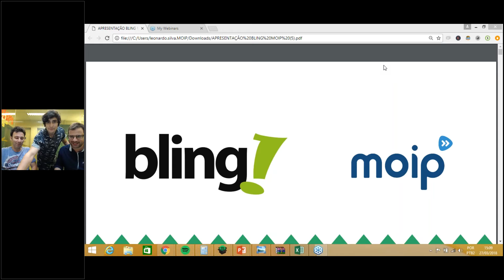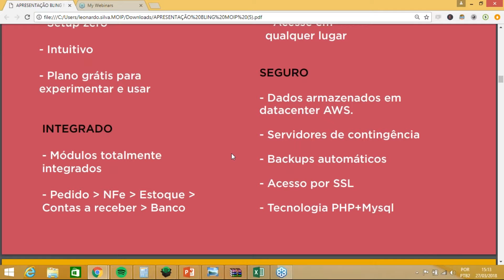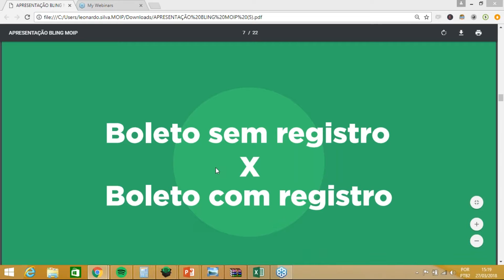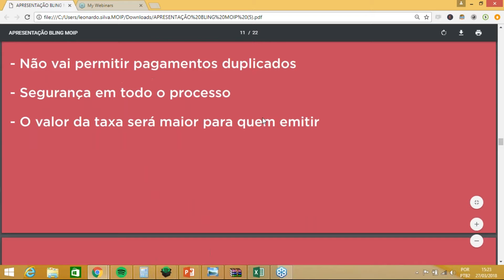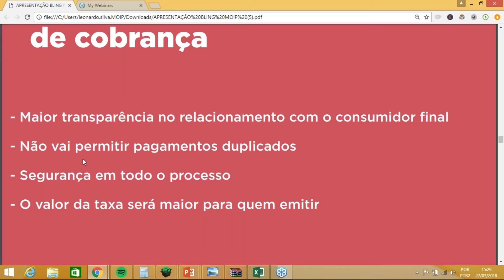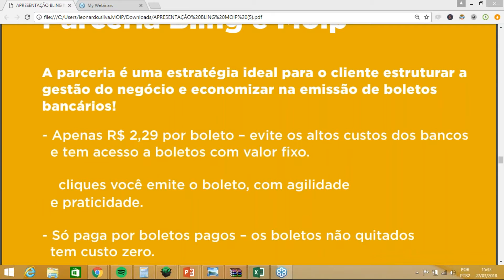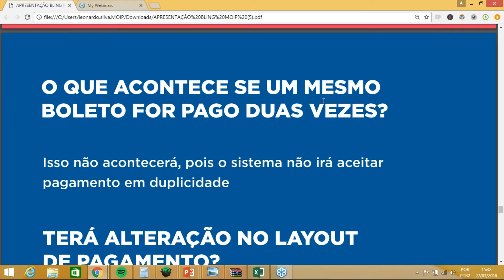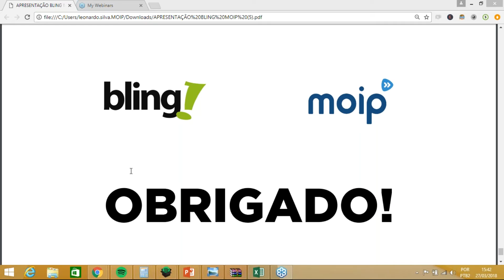Webinar Bling e Moip - Entenda as regras da Nova Plataforma de Cobrança da Febraban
Assista o Webinar sobre as novas regras de boletos com registro realizado pelo Moip em parceria com o Bling!

Ainda não conhece o Bling? Teste por 30 dias grátis em qualquer dos planos! Acesse

Já é nosso cliente? Solicite suporte por registro de tickets no sistema.